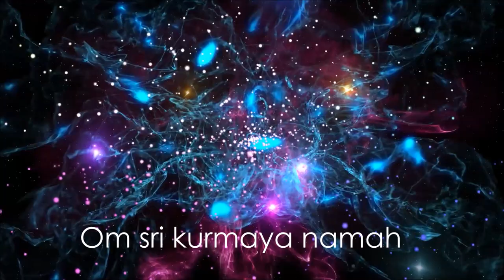Mantra Poderoso para Saturno harmonizar os efeitos do Karma | Fazer no Sábado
Com a intenção de harmonizar os efeitos nocivos do Karma de vidas passadas, podemos praticar o Mantra do Planeta regente do dia, por exemplo é Sábado e o Mantra do dia é:

Om sri krmaya namah

Michele Vernier
mantra

Programas que uso:
▶ Moviemaker

Equipamentos que uso:
▶ Câmera: Iphone 6
▶ Microfone: Kit Microfone Lapela + Adaptador Celular Smartphone Youtuber
▶ Iluminação: 2 lâmpadas de 45W / 5500K